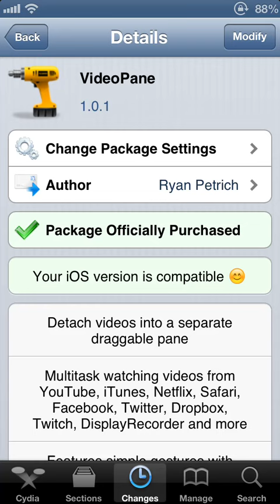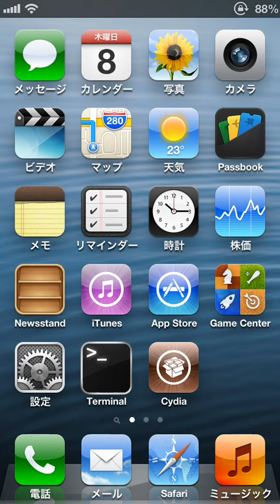VideoPane - Demo [Cydia Tweak]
VideoPane - いつでもどこでも画面の端で動画を再生し続ける！ [JBApp]